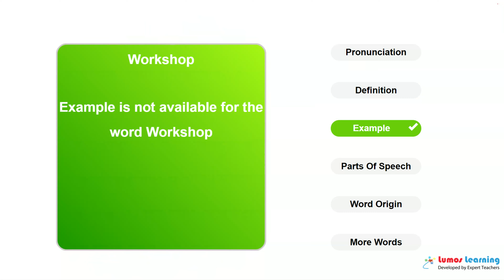WORKSHOP - Definition, pronunciation, grammar, meaning - Practice grade 5 vocabulary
WORKSHOP - pronunciation and meaning. This video helps you learn the word WORKSHOP. It includes pronunciation, spelling, sample sentences, definition and parts of speech. This word is suitable for students in grade 5. There are several grade5 reading passages such as Adam Bede, that use the word WORKSHOP. You can learn additional grade 5 words and answer interactive quizzes by visiting